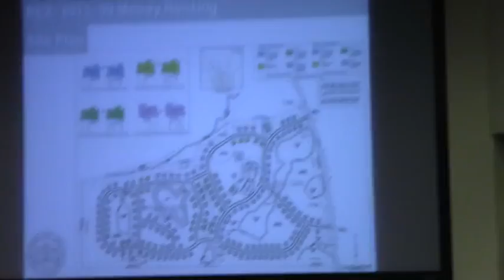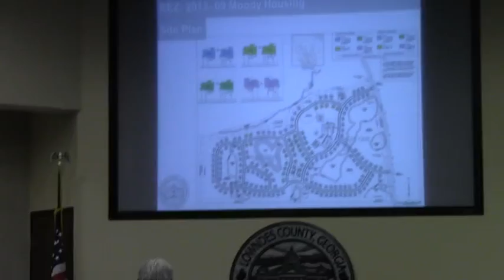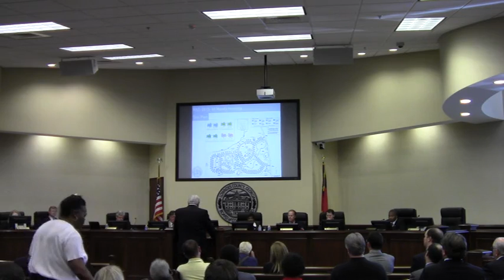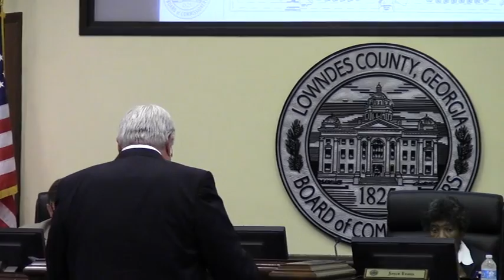6.b. REZ-2013-09 Tom Kurrie for @ LCC 2013-08-13